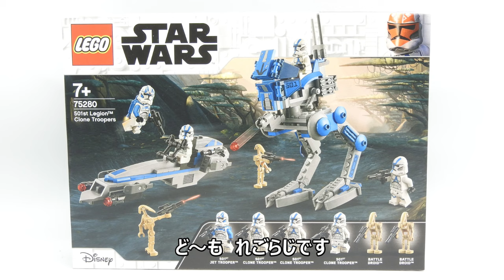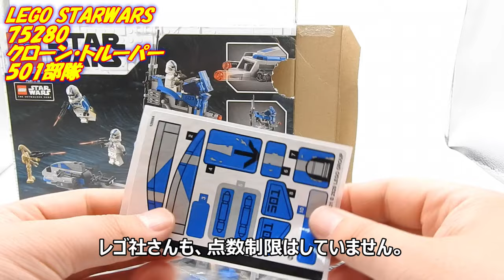ミニフィグがたくさん入ったバトルパックだ！レゴスターウォーズ501部隊発進します LEGO STARWARS 75280 501st Legion Clone Troopers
2020年8月の1番人気商品。
AT-RTウォーカー、BARCスピーダーが付いていて、ミニフィグはなんと6体！！
売れないわけがない。
発売日にGETできなかった負け犬が組み立てます。

曲名⇒ボス戦　　　　　作曲者⇒ 甘茶
曲名⇒パステルハウス　作曲者⇒かずち
曲名⇒ドタバタ劇場　　作曲者⇒すえのぶ
曲名⇒Morning　　　　 作曲者⇒しゃろう